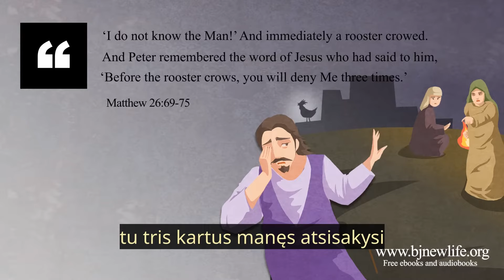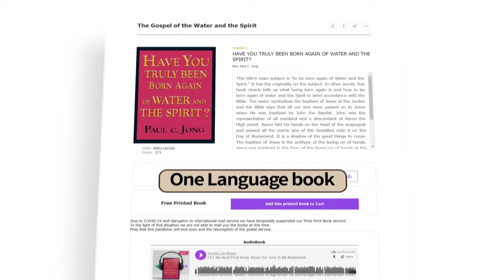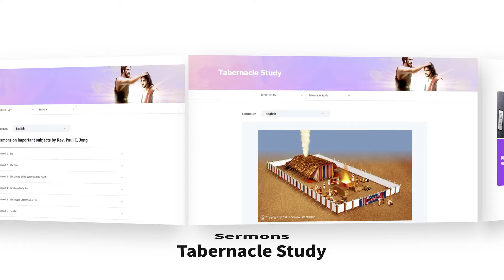[Biblijos studija] Kodėl Petras išsižadėjo Jėzaus?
Aš nepažįstu to žmogaus ir tuoj pat užgiedojo gaidys ir Petras prisiminė Jėzaus žodį kuris pasakė jam prieš gaidžiams užgiedant tu tris kartus manęs atsisakysi nes mūsų kūnas yra silpnas net ir atgimus iš naujo. mes vėl nusidėsime Žinoma, mes neturėtume nusidėti, bet kai susiduriame su sunkia krize, kaip Petras, esame linkę nusidėti, nors iš tikrųjų to neketiname daryti. mes gyvename kūne todėl kartais esame vedami į pražūtį mūsų nuodėmės kūnas nusidės tol, kol gyvensime sekuliariame pasaulyje. bet Jėzus savo krikštu ir krauju atleido visas tas nuodėmes. ant kryžiaus mes neneigiame, kad Jėzus yra mūsų gelbėtojas, bet kai gyvename kūne, vis nusidedame prieš Dievo valią, nes esame gimę iš kūno. Jėzus gerai žinojo, kad gyvendami kūne darysime nuodėmes. todėl jis tapo mūsų gelbėtoju, savo krikštu ir krauju atlygindamas už mūsų nuodėmes, atsikratė nuodėmių visų, kurie tiki jo išgelbėjimu ir prisikėlimu. štai kodėl visos keturios evangelijos prasideda nuo Jono Krikštytojo Jėzaus krikšto jo žmogiškojo gyvenimo tikslas buvo įvykdyti gimimo iš naujo evangeliją, išganymo evangeliją.